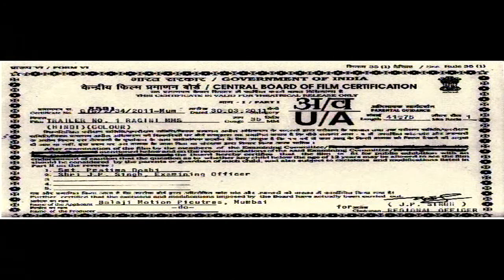Ragini MMS - Theatrical Trailer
Ragini MMS is a sensuous paranormal film, shot as if in real time! The quintessential couple, Ragini and Uday, set out to have a dirty weekend at a friend's farmhouse on the outskirts of Mumbai.The weekend getaway quickly changes gears as they find themselves in a house that has been rigged with cameras and supernatural activity.
With sundown approaching, what will the new entrants of the house do?
Positively, among the most keenly awaited films of the season, Ragini